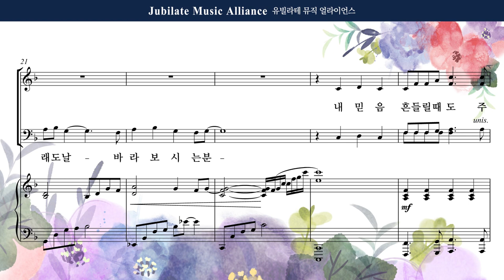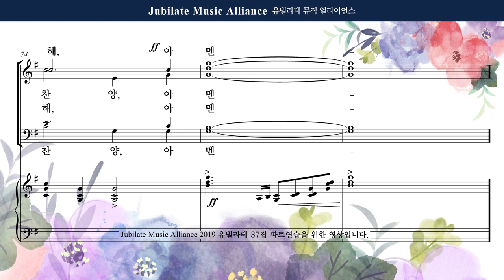[유빌라테] 유빌라테 명품성가 37집 20. 송진영 - 온전케 하시는 사랑 - Soprano